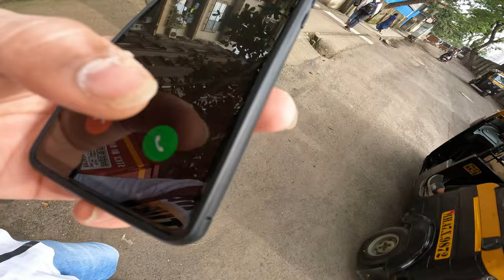OFFLINE COLLEGE LIFE 😩|College Vlog📚|Mumbai University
Offline College Life is something we expected to happen in our very first year of Engineering,but due to restrictions we couldn't. Finally after a long long time, we are now getting to experience the Engineering Life which every Engineer has experienced. It is a bit tiring,but it's fun!

Hi, I am Priyam. I live in Mumbai. Studying Software Engineering (2nd Year) along with that, I try to document some of the best moments of my life through my Vlogs. I don't upload daily,but I try to upload the best quality vlogs I can.

Thankyou.